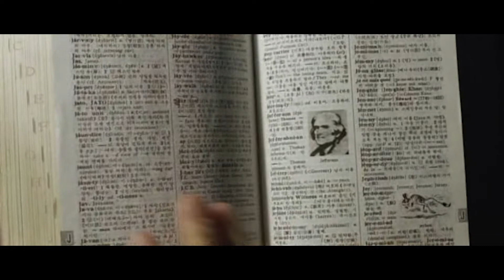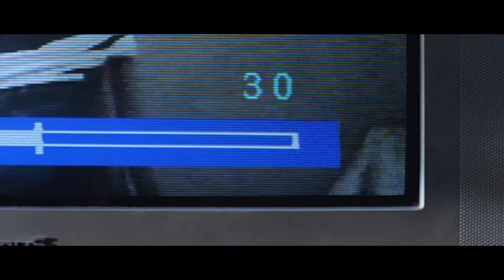Paradigme - La Femme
"Désirs tordus et idées noires"

Movie: Lady Vengeance (2005)
Song: Paradigme by La Femme